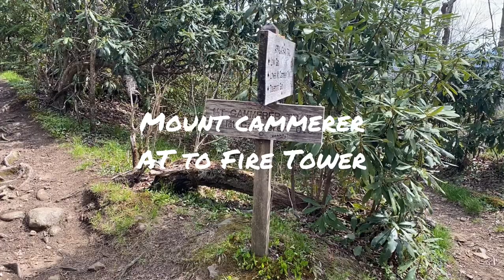Mount Cammerer Fire Tower - GSMNP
Mount Cammerer Fire Tower